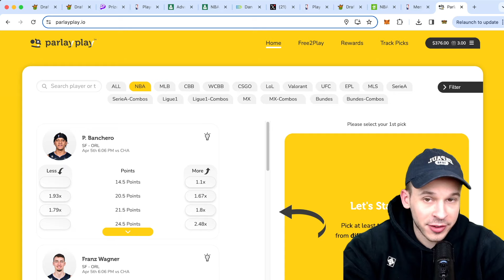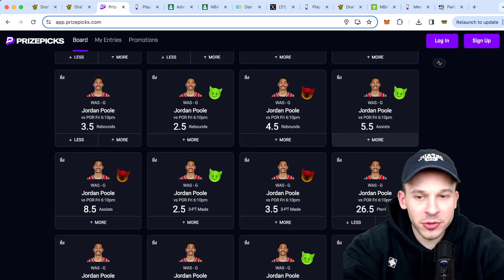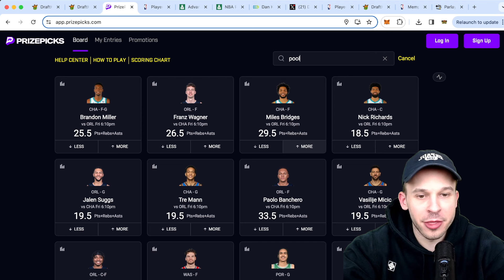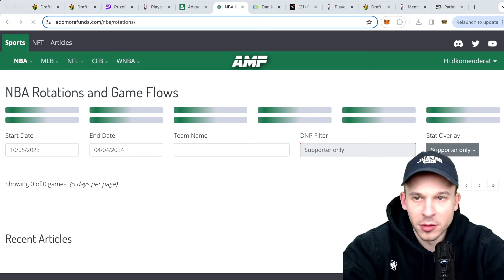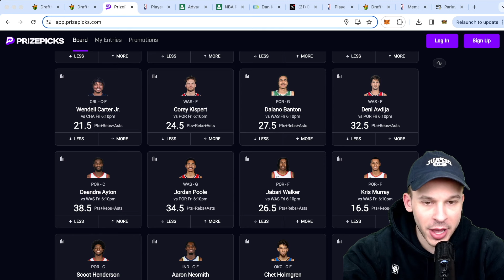PRIZEPICKS NBA 4/5 PICKS | PLAYER PROPS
In this video, I go over some player props I like on PrizePicks!